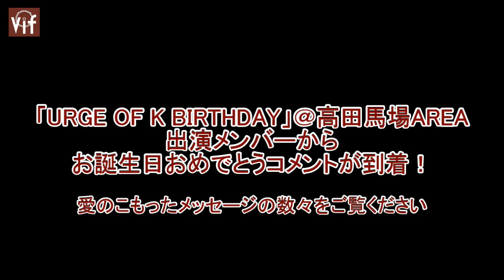【Vif】K「URGE OF K BIRTHDAY」comment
ROCK MUSIC NAVIGATION SITE【Vif】に2nd Anniversary ONEMAN LIVE『TIME OF AWAKENING』が決定したKからコメントが到着！